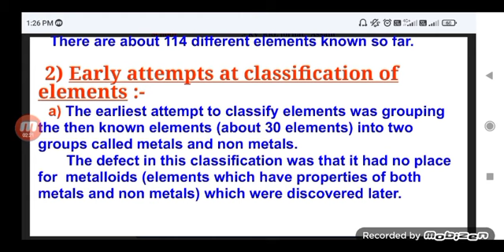Periodic clasification of Elements class 10 | Need For classification | Cbse class 10 science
Topics Covered
Periodic clasification of Elements class 10
Need For classification
periodic classification of elements class 11 one shot
periodic classification of elements class 11 physics wallah
periodic classification of elements class 10 notes
periodic classification of elements and periodicity in properties class 11
periodic classification of elements and periodicity
cbse class 10 science answer key
cbse class 10 maths answer key